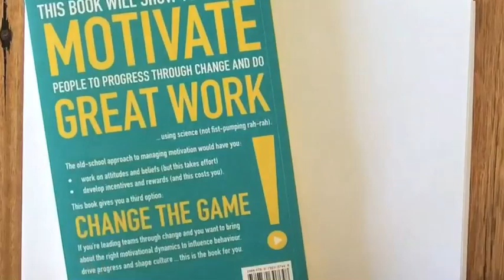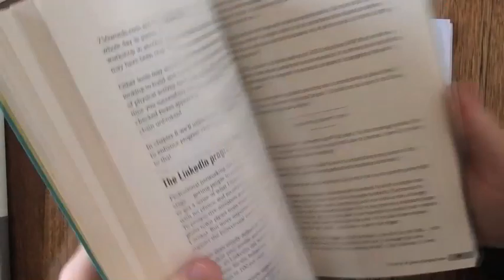The Game Changer -- a new book by Dr Jason Fox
Unofficially described as 'a heretical text', 'a slap to the face of conventional motivation' and also 'a f king brilliant contribution to the field of human behaviour', this pragmatic book shows forward thinking folk how to use the science of motivation with the power of game design to drive progress and change at work.